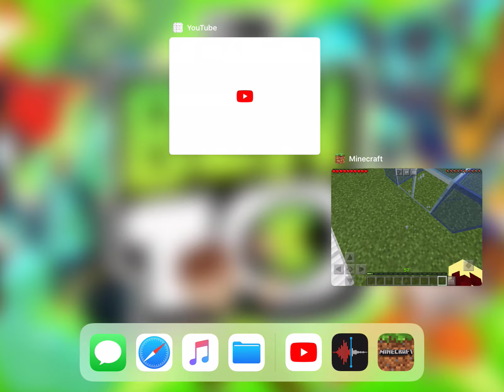September 20, 2020